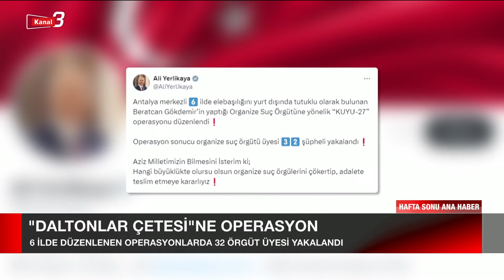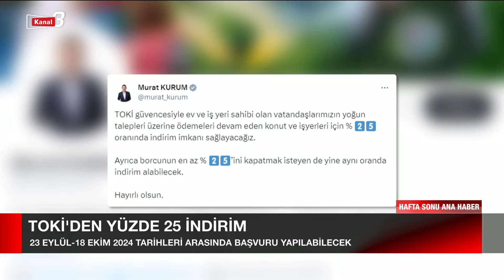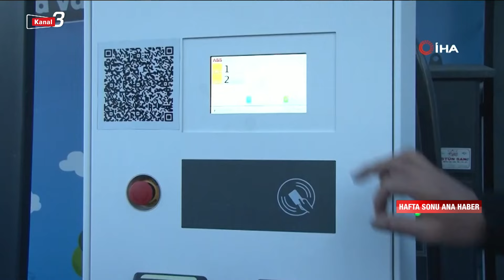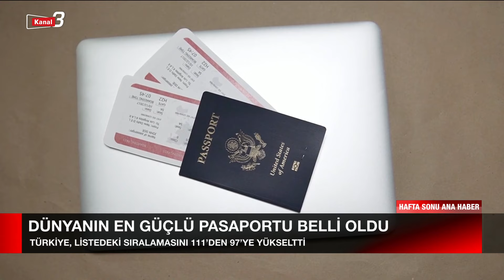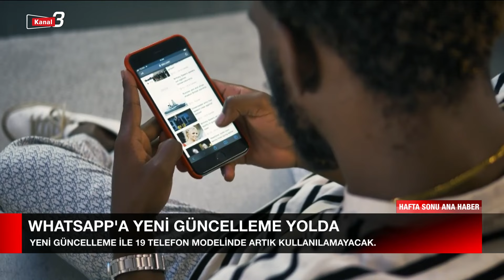Hafta Sonu Ana Haber | 21 Eylül 2024